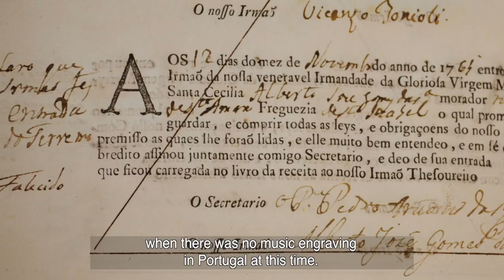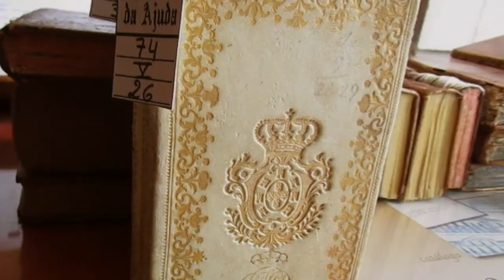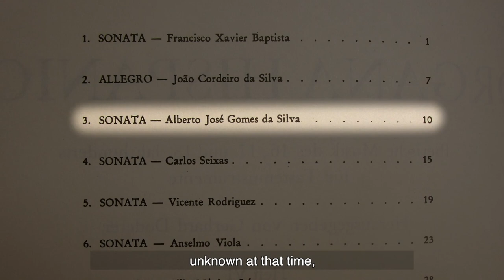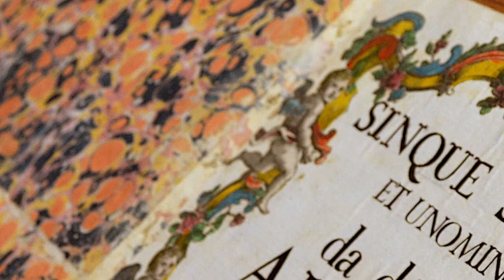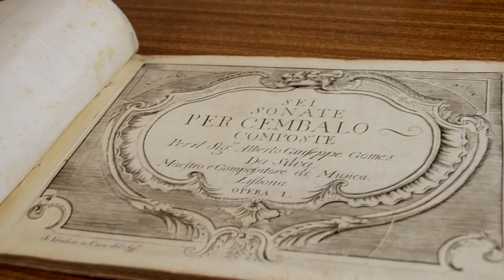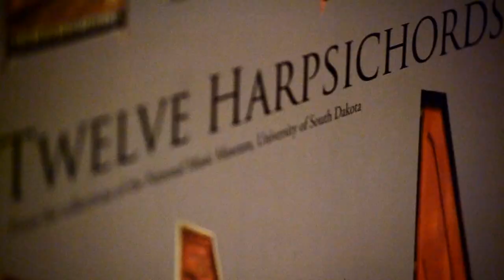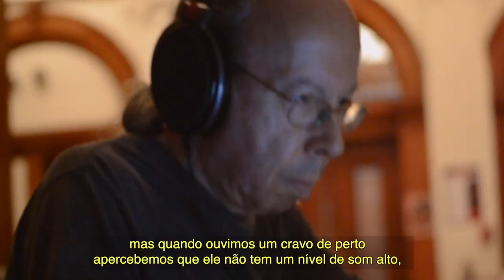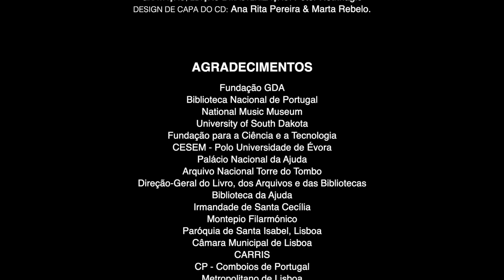Reencounter: full documentary (Subtitles)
This film tells the story of the long journey of the harpsichordist Mafalda Nejmeddine into the world of musical research that begins with the “reencounter” with a forgotten collection of 18th century sonatas and its composer about which we don´t know much. The film captures the moment of the “reencounter” with a Portuguese harpsichord of the same period, preserved in the National Music Museum in Vermillion (South Dakota, USA), that was used to record these sonatas in order to allow the public to “reencounter” the authentic sonority of the Portuguese musical heritage of the 18th century.